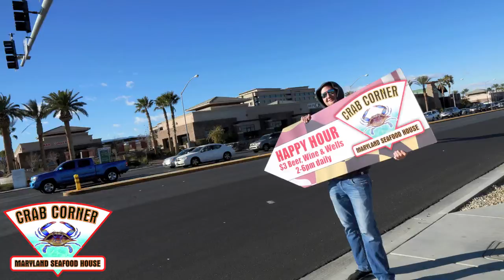Monday Night Football at Crab Corner Southwest Rainbow | Seafood in Las Vegas | December 2013 pt. 4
Come enjoy delicious seafood for Monday Night Football at Crab Corner Southwest Las Vegas - $5 Bottomless Pints of PBR for anyone representing their teams with NFL Gear.

Crab Corner is Las Vegas' only authentic Maryland style crab house. We fly in live blue crabs from the Chesapeake or Gulf daily and prepare our dishes Maryland style by steamin' 'em up with real Baltimore crab house spice just like back home. Come by and see why we have the freshest and best tasting seafood restaurant in Las Vegas.

best restaurant in las vegas,

las vegas crab legs,

las vegas restaurants seafood,

top restaurants in las vegas,

seafood restaurant las vegas,

seafood restaurants in las vegas nv,

seafood restaurants in las vegas nevada,

good restaurants in las vegas,

seafood restaurants las vegas,

crab corner,

crab legs,

crab corner las vegas,

crab,

crab cakes,

crab salad,

maryland blue crab,

blue crabs,

blue crab,

las vegas seafood,

seafood,

seafood restaurant,

crab corner rainbow,

crab house,

restaurants,

best seafood,

maryland crab house,

Seafood
Best Seafood
Las Vegas Bar
Monday Night Football Las Vegas
Thursday Night Football Las Vegas
Seafood Restaurant